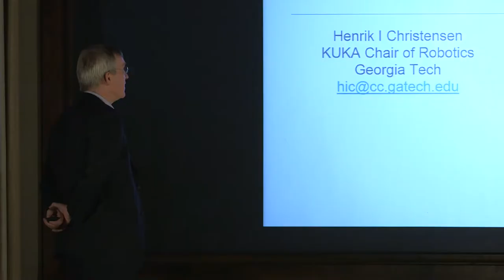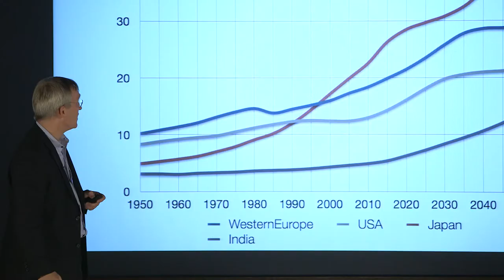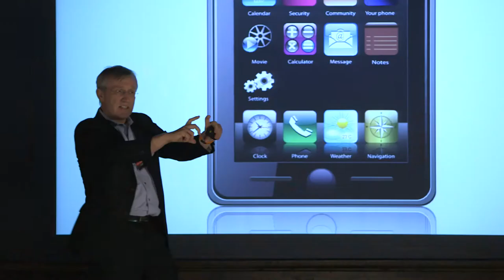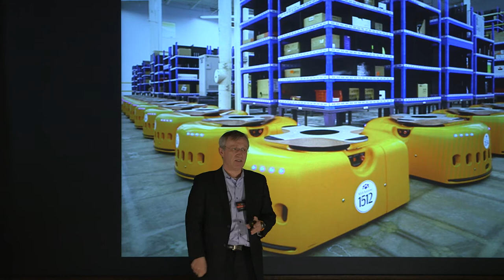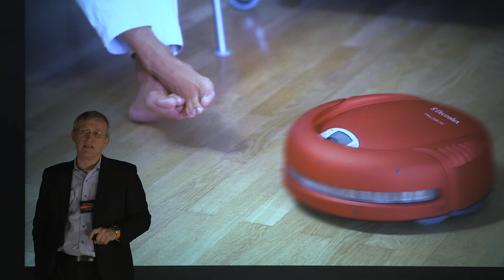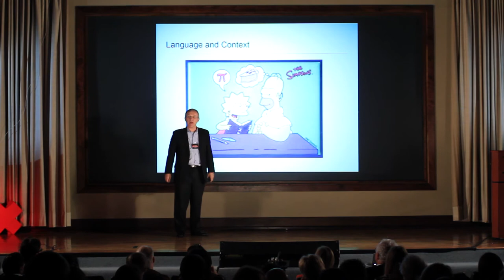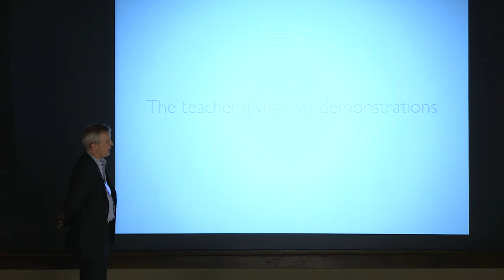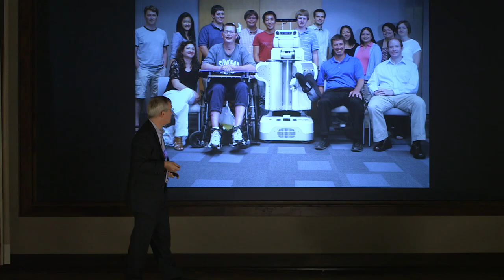Robots for Everybody: Henrik Christensen at TEDxEmory